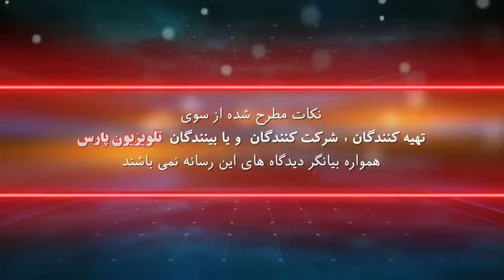بازشناسی باورها با ايمان سلیمانی امیری